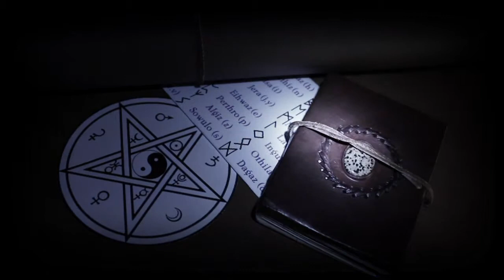brotherhood of souls.m4v